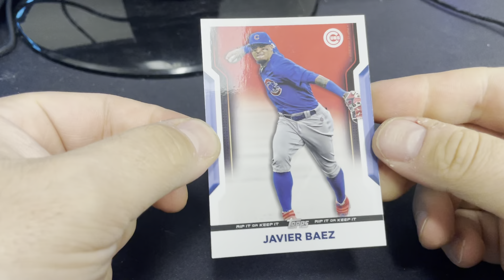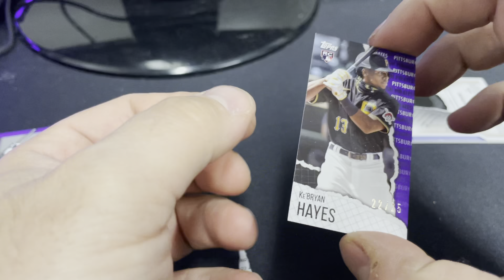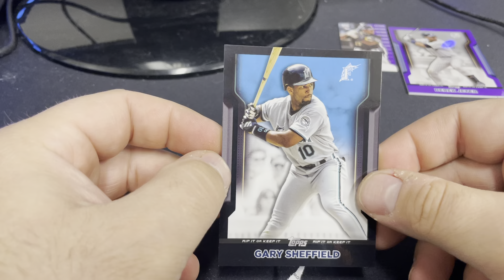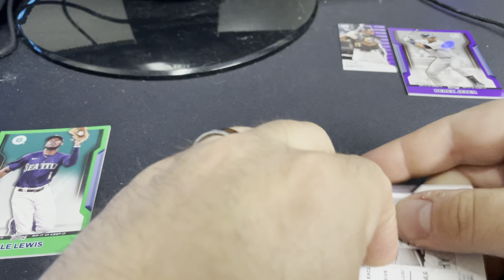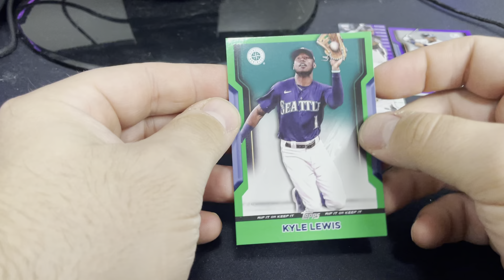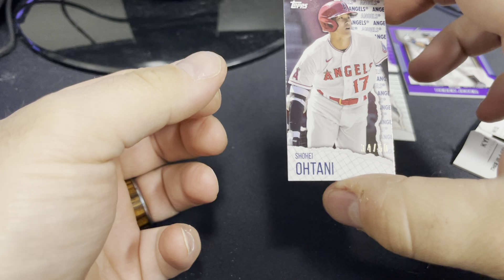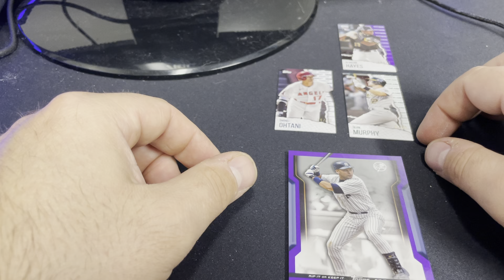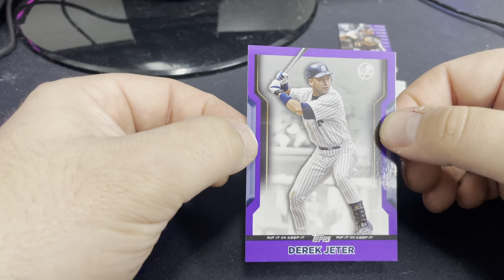2021 Topps Rip Box Break (Online Exclusive)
I bust one box of 2021 Topps Rip Baseball. Some solid cards. I probably did better than most.